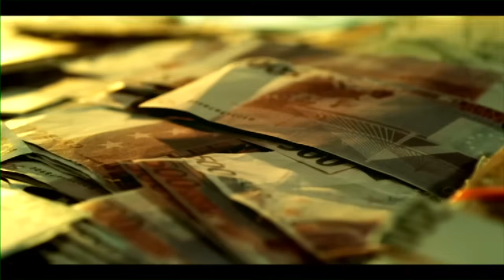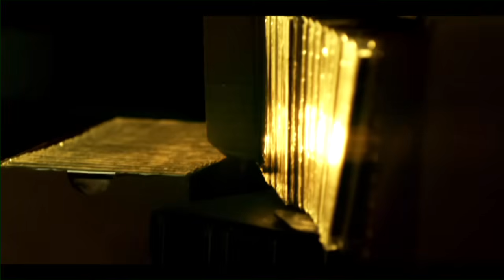Booba - Double Poney (Clip Officiel)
Titre extrait de la mixtape "Autopsie Vol.3" de Booba